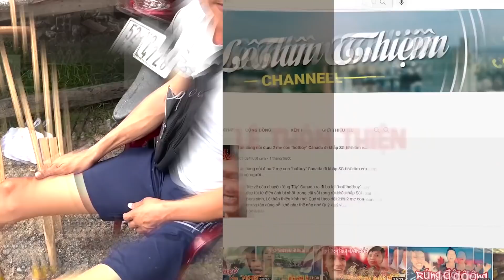Người đàn ông "bí ẩn" trong nhà "hotboy" Canada khiến khán giả Mỹ lên tiếng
Từ nửa vòng trái đất, một khán giả Mỹ từng giúp "hotboy" mang 2 dòng máu Việt - Canada thuốc An Cung Ngưu Hoàng Hoàn đã lên tiếng về người đàn ông "bí ẩn" vừa xuất hiện trong nhà mẹ con "hotboy".

Sự thật câu chuyện này như thế nào, Lê thân thiện kính mời Quý vị theo dõi video dài gần 30 phút này nhé. cám ơn sự quan tâm của tất cả Quý vị.